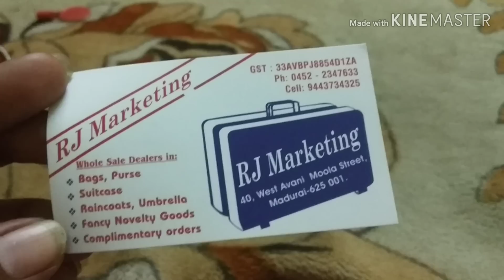Bag's party🎉🍻🎈 👛Madurai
வணக்கம்
                My shopping journey  welcome u all
This video for my 50 vlog. bag shopping in madurai. I like this shop because party wear bags more collection here. Saree covers,  jewel bags, box, shoe bags, travel bag, purse,suitcase, school bag, Rain coat,umbrella,fancy novelty goods,  complimentary orders.Normal price nice collection. So much variety . If Any further details contact the shop.courier available for wholesale.

Shop name: RJ Marketing
                     40, west avani moola street,
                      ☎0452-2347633